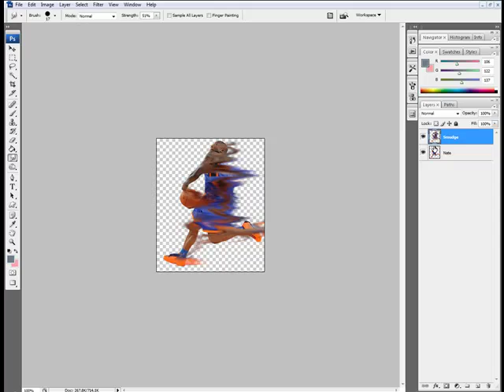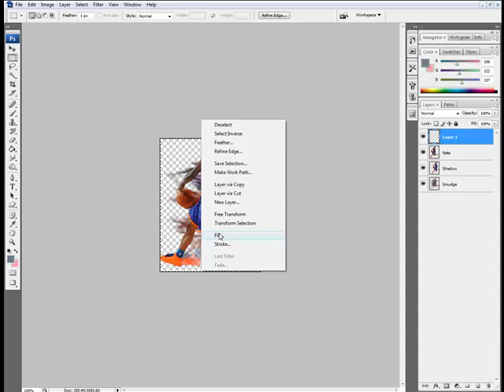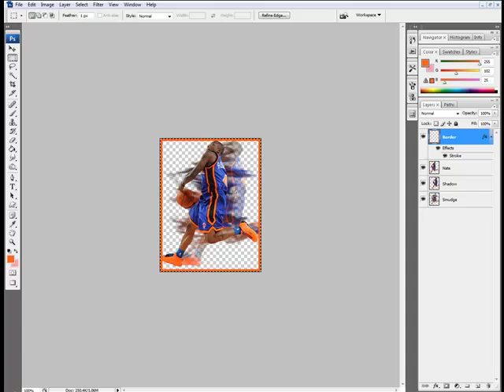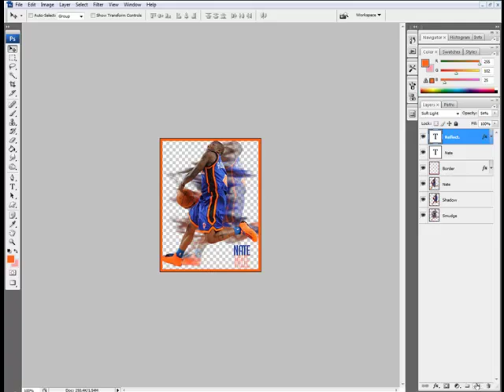Nate Robinson Styling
Since it is a;l-lstar weekend. In order to commemorate Nate Robinson victory. I stylized his picture in Adobe Photoshop CS3.
Song: InTheClouds
Where to find him?